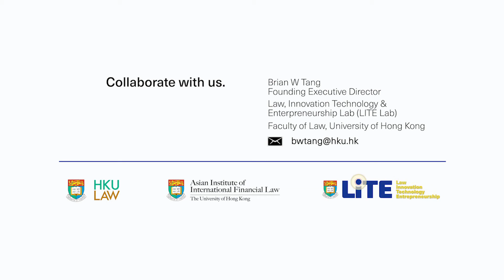What is LITE Lab @HKU (in less than 1 minute)?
Hear about the University of Hong Kong Faculty of Law's Law, Innovation, Technology & Entrepreneurship Lab in less than 1 minute from LITE Lab's founding executive director Brian Tang.

Now in its third year, LITE Lab@HKU is offering 6 interdisciplinary and experiential courses in 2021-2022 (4 undergraduate; 2 postgraduate), including:
- co-designing legal research projects with tech startups and social entrepreneurs;
- co-designing lawtech and LawTech4Good proof-of-concepts with NGOs and legal departments, and
 - serving as student interns for under-resourced organisations to foster law, innovation, technology and entrepreneurship.

Learn more about LITE Lab@HKU and register your interest to join us on our journey

LITE Lab@HKU is not a clinical legal programme supervised by a licensed legal practitioner, and so LITE Lab@HKU and its instructors and students do not provide, and should not be construed as providing, legal advice.